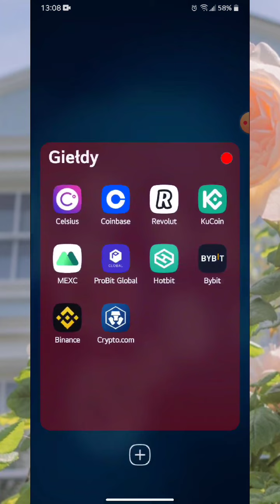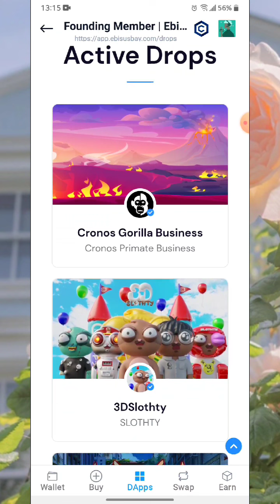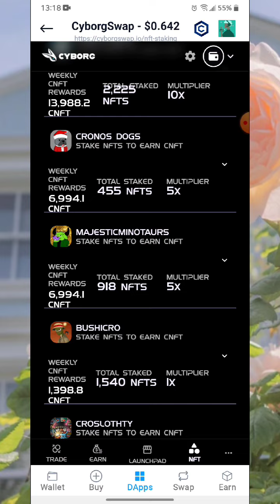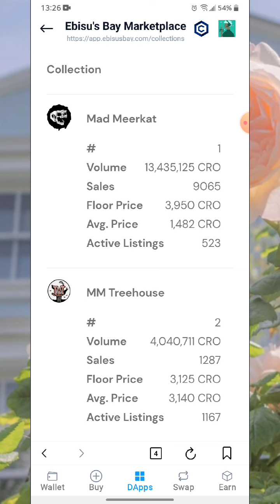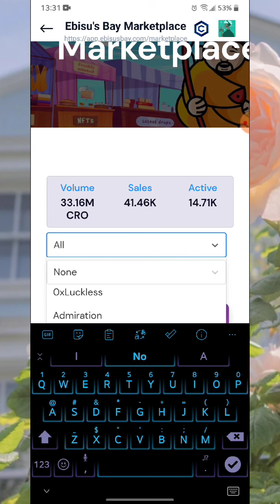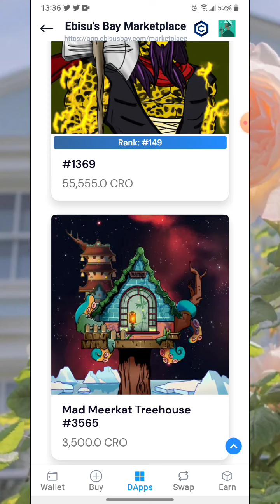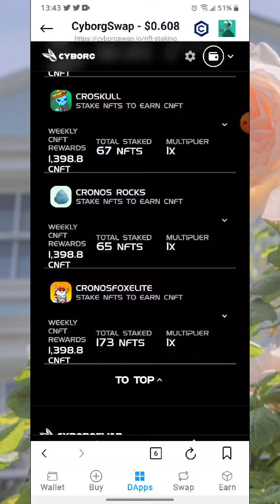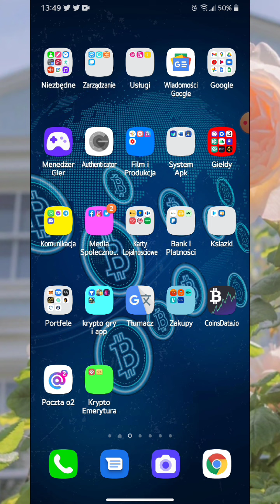NFT to Przekręt czy Góry Złota w Świecie Kryptowalut ?!!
Odwiedź nas na:
1. Discord -
3. Twitter -

5% zwrotu przy zakupie - 💰

FY4hehvuTq

GIEŁDA BINANCE 💰 💰 💰 💰